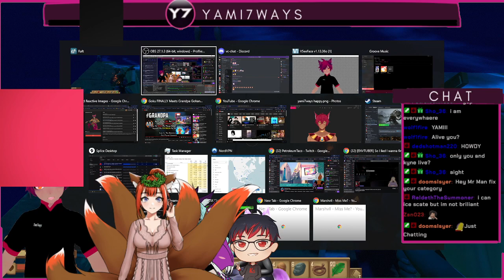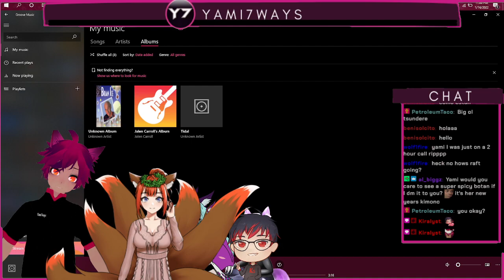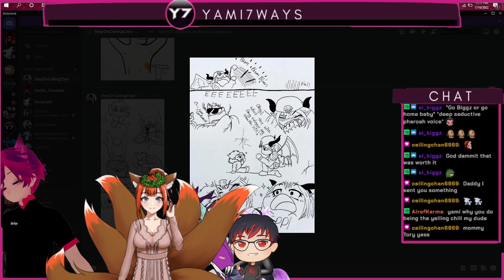|ENVTuber| Scuffed Insanity